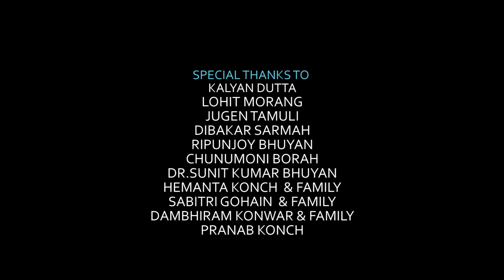APARAJITA (THE INVINCIBLE)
Aparajita is a character bearing indomitable spirit who overlooks various social obstacles, although the stratified system of social exploitation and oppression tries to put her in iron. There an omnipresent tendency is seen that a widow specially belonging to the poverty stricken class is taken as nothing but just a figure having no identity of her own in the patriarchal social system. Aparajita has been dispossessed of all by the superstitions prevailing in the regressing society. She is to pass her days amidst acute insecurity as the greedy eyes of the lechers and rogues of the society fall on her. The self styled morality of the society tries to categorise Aparajita as too insignificant, cheap and figure of sports. But an unwavering Aparajita, who takes work to be the synonym of life only, pursues her resolution to go ahead overcoming all the encrusted exploitation. Also she has a determination of her own to mould her child by imparting education as warrior against all the injustices of contaminated society.